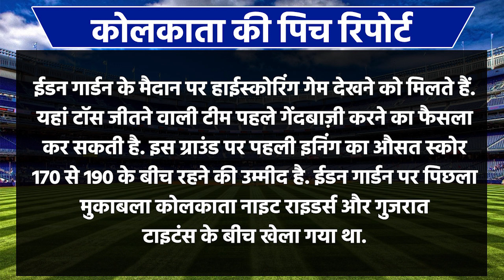KKR vs PBKS Pitch Report: Eden Gardens Stadium Pitch Report | Kolkata Pitch Report |IPL Pitch Report